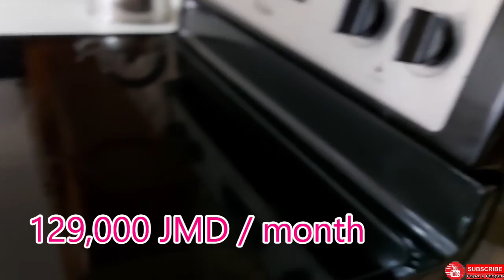Apartment hunting in Jamaica | Pinoy family living in the Caribbean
Just want to share with you guys our apartment hunting experience here in Jamaica. Pinoy family living in the Caribbean.